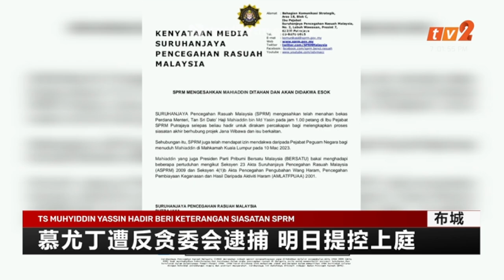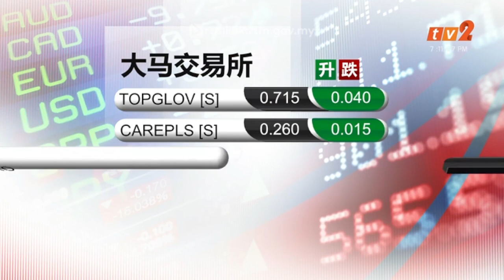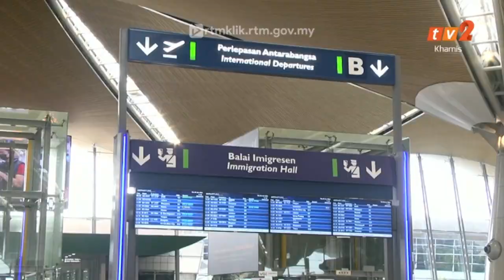9 MAC 2023 - BERITA MANDARIN